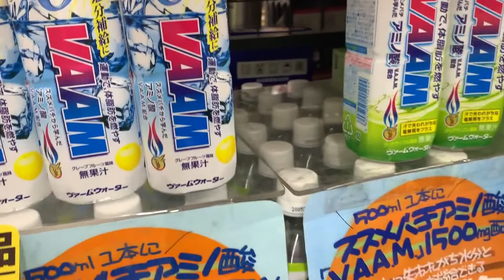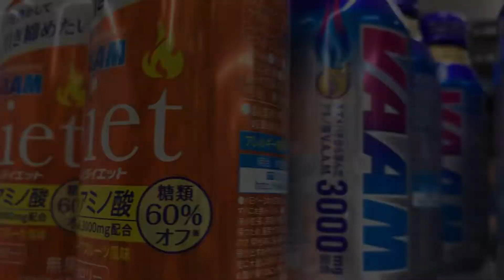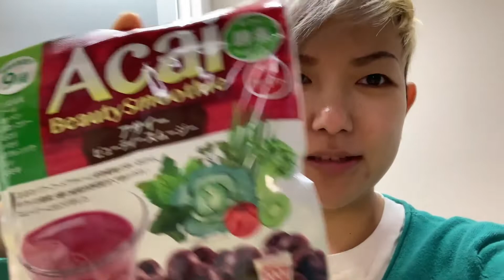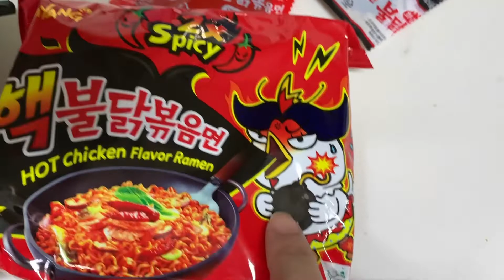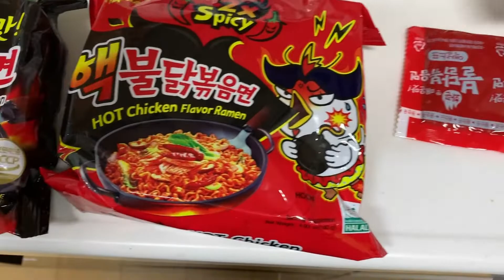TROLLEI MINHA AMIGA COM O LAMEN MAIS ARDIDO DO MUNDO!!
Quem não curte um lamen??
Mas vocês já provaram o lamen coreano?? esse lamen faz vc até chorar de tão ardido que ele é...
e eu resolvi trollar minha amiga que amaaaaa coisas apimentadas!!!
Confira o vídeo e veja a reação dela quando provou esse lamen mais ardido do mundo!!!

ELIMINE GORDURA DA BARRIGA TOMANDO IOGURTE E CHÁ!!!

Lika Style